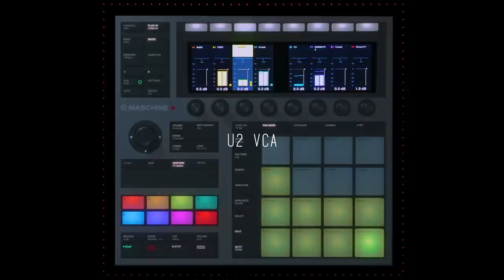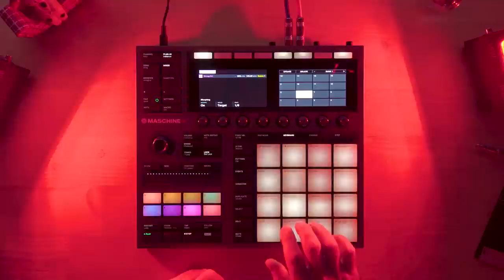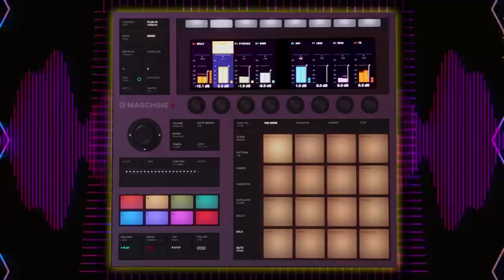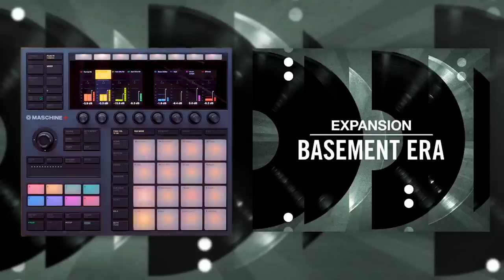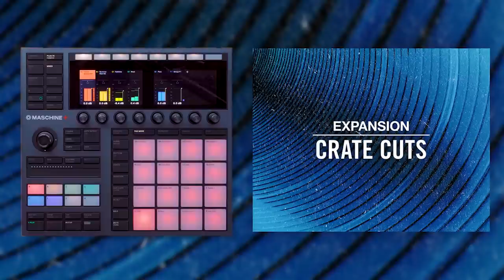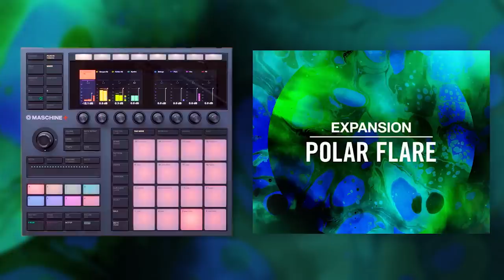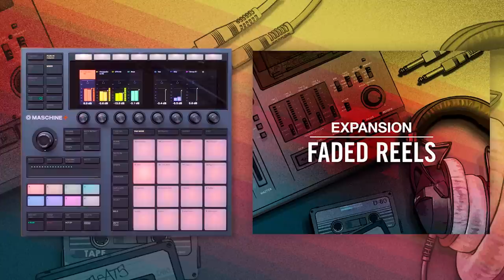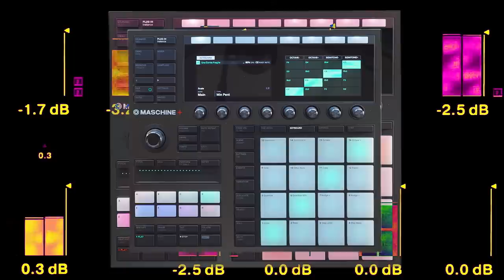Made on MASCHINE: A Musical Collection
A collection of tracks I made on Native Instruments MASCHINE +
Some of these come from longer walkthroughs that were made for the Native Instruments YouTube channel. Check out my full playlist of MASCHINE + content, including my stuff and the stuff I made for NI,

00:00 bees
03:08 bombay (from lock states video)
06:08 euphorium (from polysynth video)
11:00 pandora (from scenes video)
13:33 holden (from eurorack + maschine video)
19:44 u get me (from tracklib vs maschine video)
23:58 aquarius earth (from 9 for 99 expansions video)
26:13 basement era (from 9 for 99 expansions video)
29:06 crate cuts (from 9 for 99 expansions video)
31:19 polar flare (from 9 for 99 expansions video)
34:11 rhythm source (from 9 for 99 expansions video)
35:38 indigo dust (from 9 for 99 expansions video)
37:17 faded reels (from 9 for 99 expansions video)
39:11 rising crescent (from 9 for 99 expansions video)
40:49 sierra grove (from 9 for 99 expansions video)
42:58 shadow on the oasis (from autosampler video)
This channel is possible with the help of viewers like you.